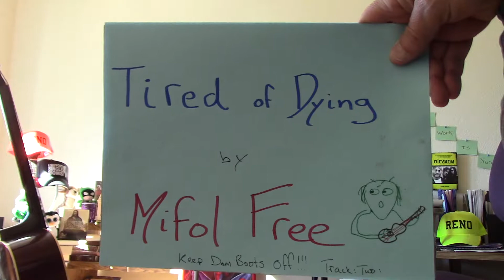mifol free: Tired of Dying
Track:2:
Album: *Keep Them Boots OFF !
I'm tired of dying/Just want the world to stop !
Standing all alone/here in this vacant lot.
I'm tired of dying/I'll do what you want
I'll put my vices down/just to be me again/just to be me again

I fell thru the cracks/no one ever came back
They watched me from that little bridge
They all had a good laugh
I'm tired of dying/I'm tired of dying/I'm tired of dying...
                                   -LORD-
I'm tired of dying/Tired of death owning me/
Waking up every night/Screaming out in agony/
I'm tired of no one/giving two cents for me
Wasting away my time/At least the good Lord still Loves me
At least the good Lord still needs me.

I followed His lights/the path he laid down for me
I was never taught/I had to learn the hard way
                                    -LORD-